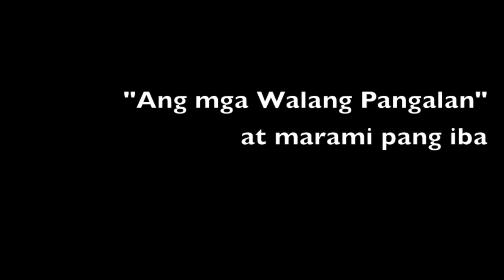Ka Pete Lacaba | 11I | AHS1415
Carandang, Andrew
Cruz, Joriel*
Dizon, Miguel
Embuscado, Wilmer